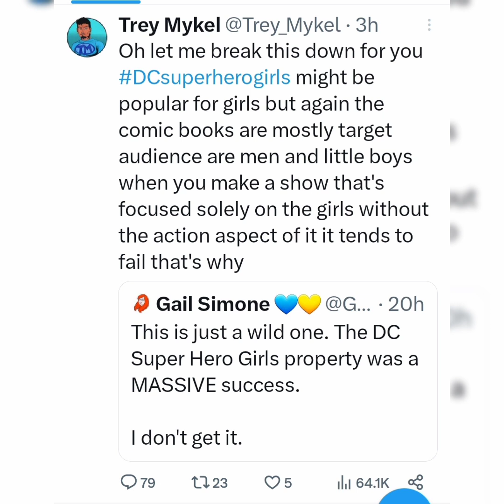Gail Simone don't understand why the DC Superhero Girls FAILED!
So Gail Simone confused that DC and Warner Brothers is taken off the DC superhero girls from all streaming platforms and not selling any more of it at all cuz she claimed his popular without understanding like if it was popular it want to be coming off the services which means it was a complete failure!